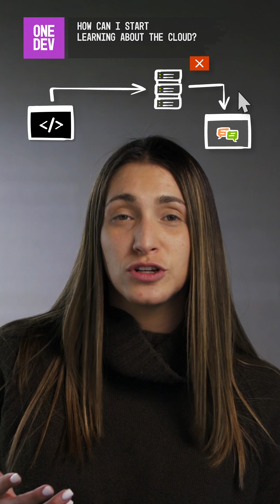How can students start learning about the Cloud?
How can students - or anyone - start learning about the Cloud? Ali Schumacher has some tips on how to get started and gain some real experience using Cloud services.